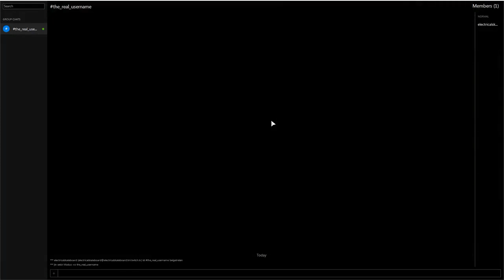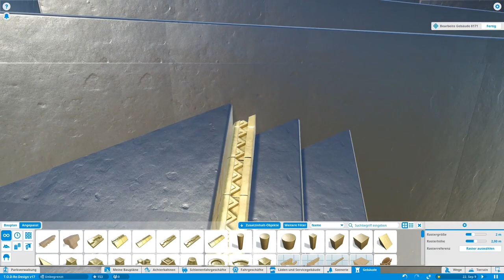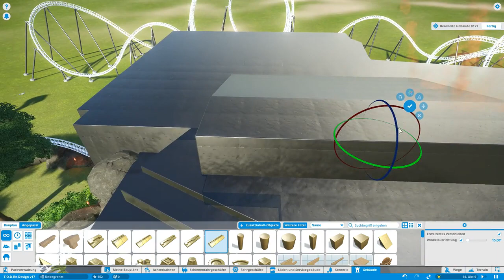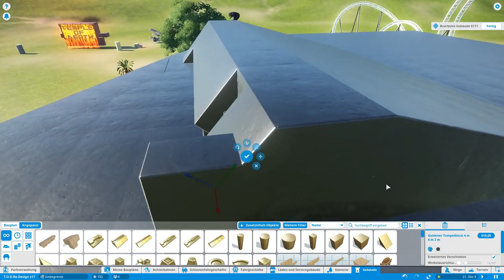TEMPLE OF DEATH Re-Design #08 - Eingang | Planet Coaster | Speedbuild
1.: In dieser Folge
1.: Was ist der "Temple of death"
2.: Warum Re design?
4.: Sonstiges / Links

1.: In dieser Folge:
In dieser Folge habe ich ein bisschen am "Tempeleingang" gebastellt bzw hier die ersten dekoelemente angebracht. Ansonsten hab ich noch das Dach ein kleine wenig verändert. Mehr giobts dieses mal nicht zu sehen.

2.: Was ist der Temple of Death?
Kurzfassung:Der TEMPLE OF DEATH Coaster ist eine Ruhige Achterbahn. Es handelt sich um eienn "Darkride", der jedoch auch über "Outdoor" Abschnitte vefügt.

Die Komplette Achterbahn wurde im Twitch livestrem erstellt.
Alle Livestream Folgen vom Erbauen der Bahn kannst du auf meinem Youtube Kanal ansehen, wenn du magst (Link am ende der Beschreibung)

3.: Warum Re Design?
Ich habe sehr viele Rückmeldungen zum "Temple" bekommen. Uter Anderem hat sich  auch der bekannte Youtuber Brillibi in einem "Ride Spotlight" mit meienm "Temple of Death" auseinandergesetzt und mir dazu Rückmelung gegeben (Danke noch mal; Link am Ende dieser Beschreibung).

Insgesammt lassen sich dei Rückmeldung (im groben) folgendermaßen zusammenfassen:

ist gut:
-die Idee
-die Auslöser / Effekte
-der wasserabschnitt
-Hilfe für das Plazieren der Bahn / Wege

ist nicht gut:
-große, klobige Kastenform
-2ter Outdoor-Teil (strecke komisch, zu langsam, ruckelt)
-wenig szenerie
-zu langsam
-"speed Lifthills" unrealistisch
-diverse Kleinigkeiten

4.Sonstiges / Links:
Links zur (Bisherigen) Bahn ("Version 2"):
Blueprint: